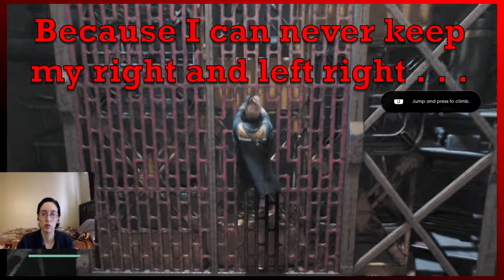Star Wars Jedi Fallen Order Gamey Review First Impression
Star Wars Jedi: Fallen Order is an action-adventure game developed by Respawn Entertainment and published by Electronic Arts.

This video is intended for mature audiences.